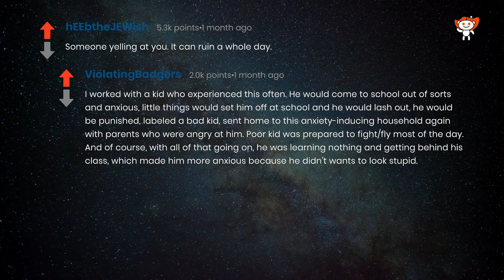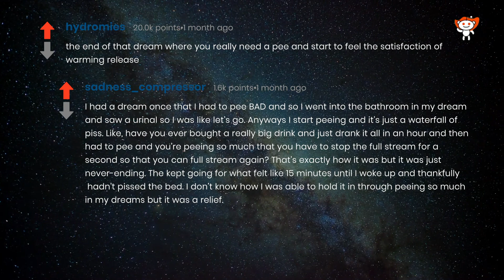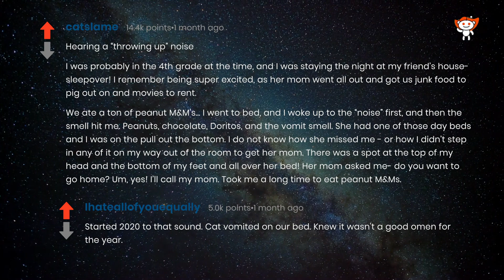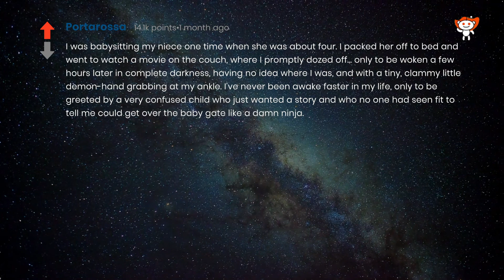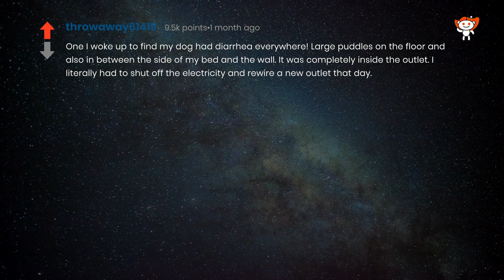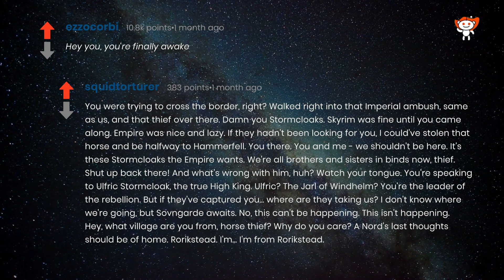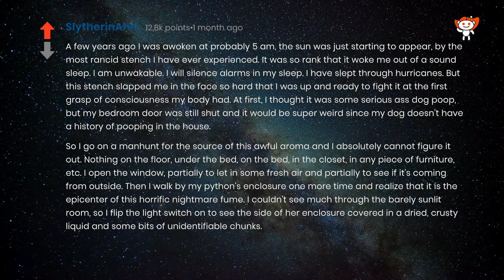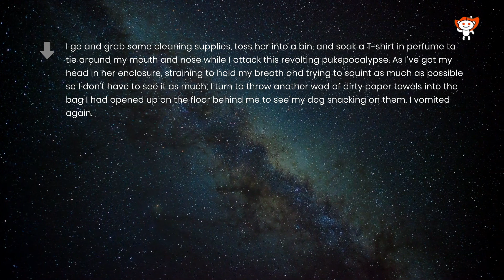What’s the ABSOLUTE worst thing to wake up to? (Human Voice) r/AskReddit.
WR48/1M

This channel is committed to providing selected, quality real person narrated, easy to listen, clean content from with Human Voice r/AskReddit.

This Video details answers and comments to the question "What’s the worst thing to wake up to?" as found on r/AskReddit